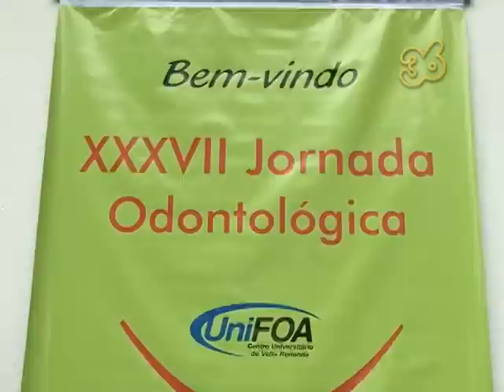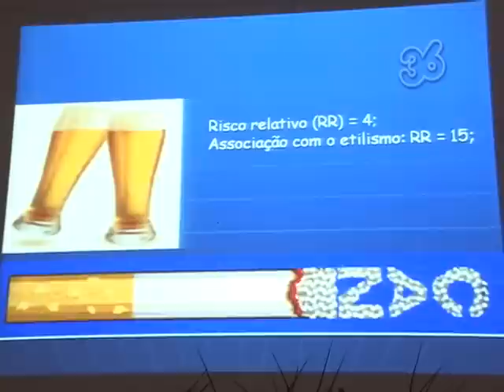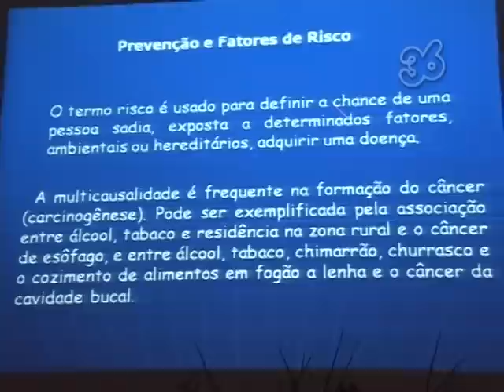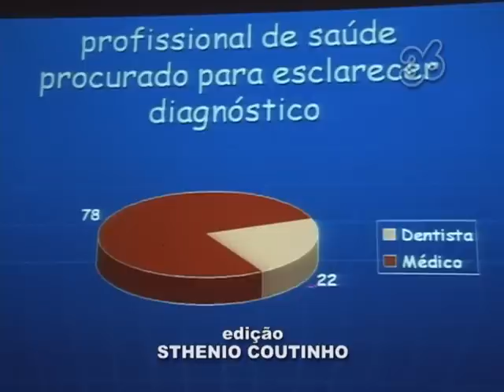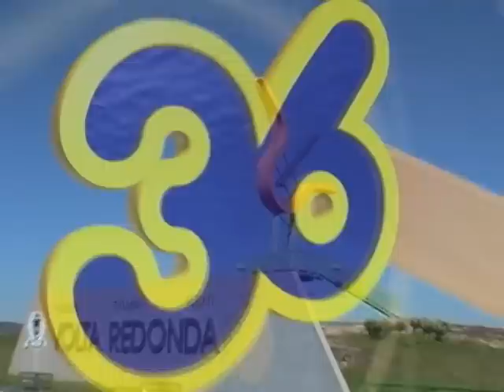UniFOA - 37ª JORNADA ODONTOLÓGICA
Evento realizado para os alunos do curso de odontologia no Centro Histórico do UniFOA em Três Poços.

Novembro / 2012.